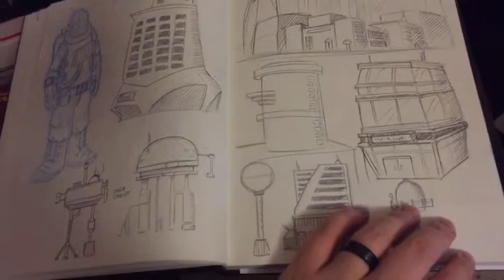Making A Comic - Day 26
A daily video diary on my process as i create my new comic coming to a kickstarter soon!